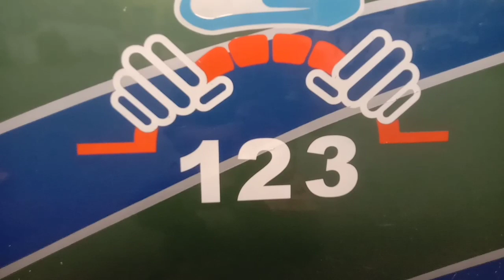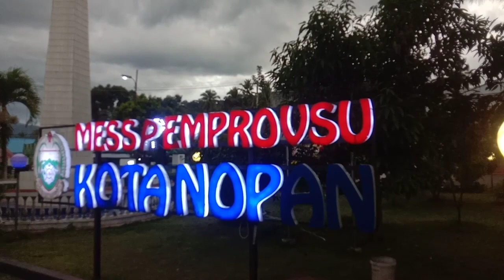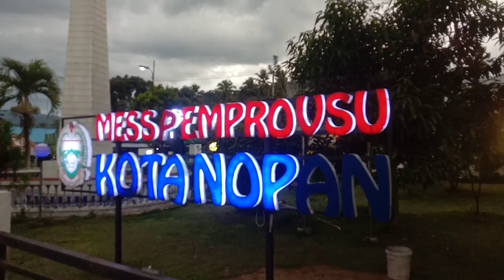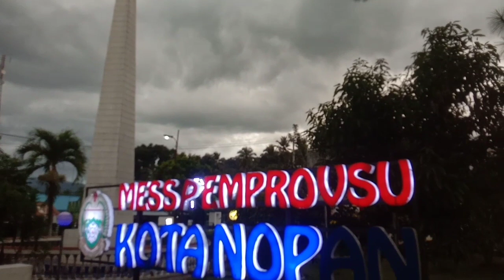Bus ALS 123 Trip Semarang - Medan Singgah Di Loket ALS Kota Nopan RM Duta Selera Mandailing Natal